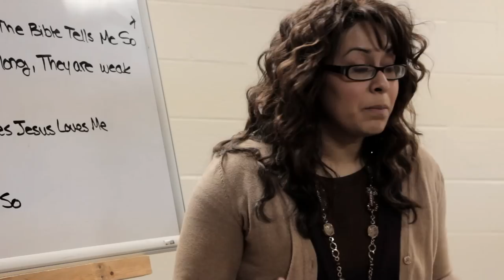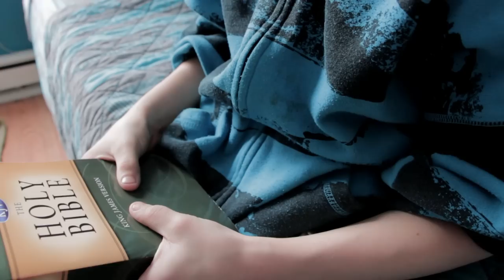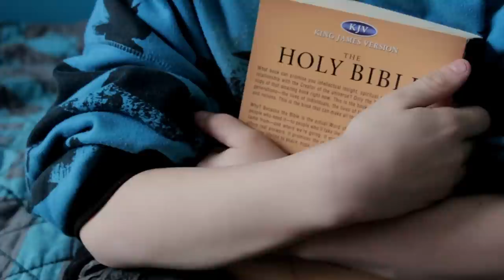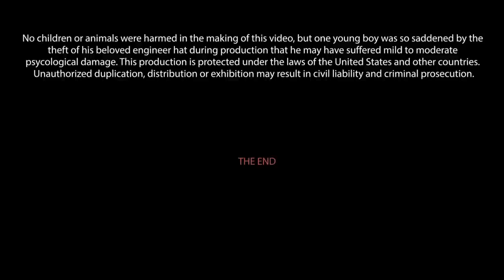Bus Kid Life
The story of a young boy who rides the bus to church- and the havoc he wreaks upon everything he touches. It's easy to get frustrated with kids who misbehave at church. But maybe there's more to their story than we realize...